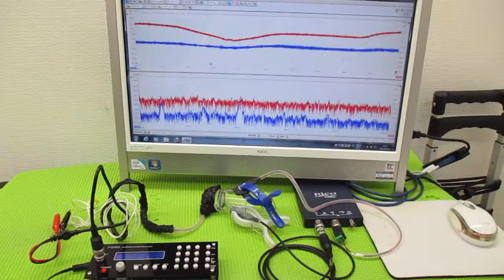メガヘルツの超音波発振制御プローブを利用した実験動画 ultrasonic-labo